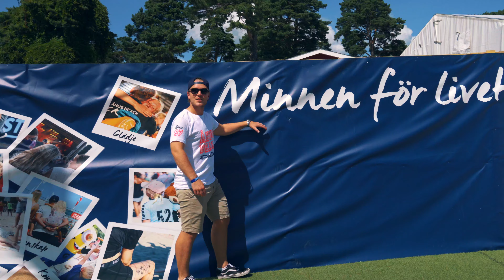Linus på sidlinjen - Minnen för livet (Åhus Beachhandboll 2019 edition)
Nu är den här. Åhus Beachhandboll Festivals egen låt för 2019. Minnen för livet framförd av vår egen Linus på Sidlinjen.
Gilla och dela så är du med i utlottningen av valfritt plagg som Linus bär i videon.